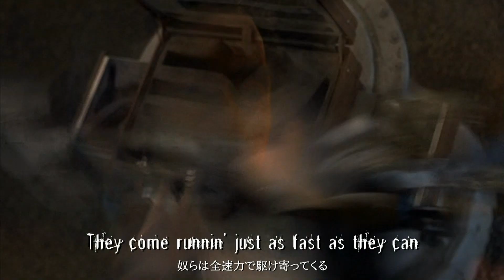タキシード 予告曲「Sharp Dressed Man」訳詞付Ver.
歌：ZZ TOP
日本語訳 : Mery

原題：The Tuxedo